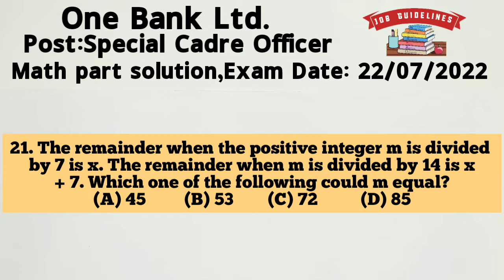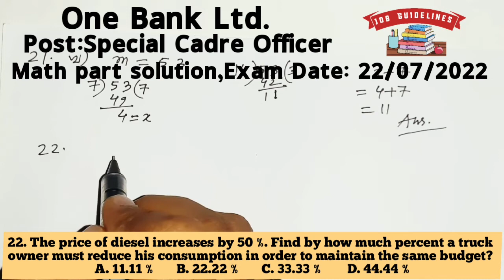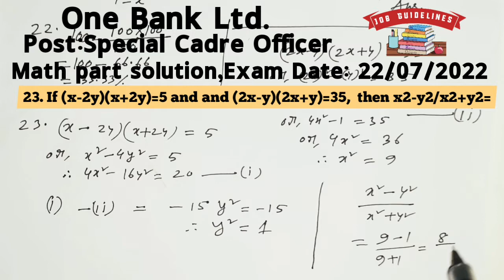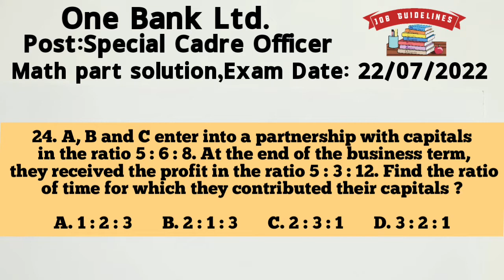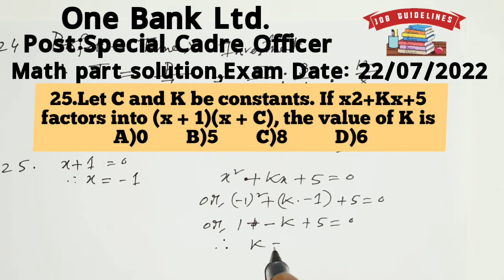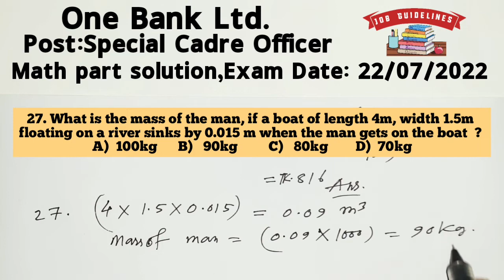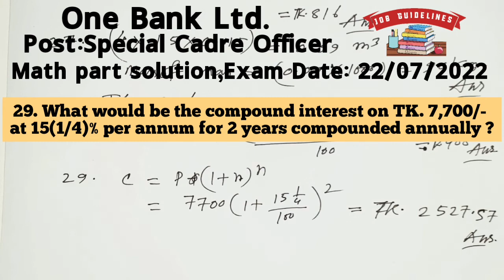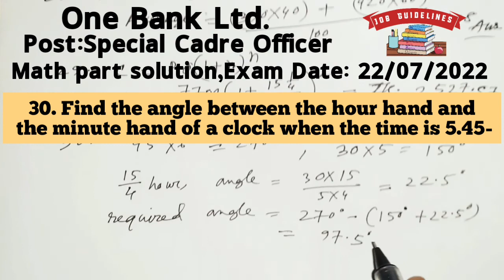One Bank Ltd,Post:Special Cadre Officer,Math part solution,Exam Date: 22/07/2022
One Bank Ltd
Post Special Cadre Officer
Math part solution
Exam Date: 22/07/2022
Question:
21. The remainder when the positive integer m is divided by 7 is x. The remainder when m is divided by 14 is x + 7. Which one of the following could m equal?
22. The price of diesel increases by 50 %. Find by how much percent a truck owner must reduce his consumption in order to maintain the same budget?
23. If (x–2y)(x+2y)=5 and and (2x–y)(2x+y)=35,  then x2-y2/x2+y2=
24. A, B and C enter into a partnership with capitals in the ratio 5 : 6 : 8. At the end of the business term, they received the profit in the ratio 5 : 3 : 12. Find the ratio of time for which they contributed their capitals ?
25.Let C and K be constants. If x2+Kx+5x2+Kx+5 factors into (x + 1)(x + C), the value of K is
26. Mr. Atef bought a 1-year, BDT 10,000 certificate of deposit that paid interest at an annual rate of 8 percent compounded semiannually. What was the total amount of interest paid on this certificate at maturity?
27. What is the mass of the man, if a boat of length 4m, width 1.5m floating on a river sinks by 0.015 m when the man gets on the boat  ?
A)  100kg      B)   90kg         C)   80kg        D)  70kg
28. 40% of the employees in a factory are workers. All the remaining employees are executives. The annual income of each worker is BDT 390.The annual income of each executive is $420. What is the average annual income of all the employees in the factory together?
A. BDT 405       B. BDT 408       C. BDT 415       D. BDT 390
29. W What would be the compound interest on TK. 7,700/- at 15(1/4)% per annum for 2 years compounded annually ?
 A. TK. 2,725.75/-       B. TK. 2,527.57/-        C. TK. 2,227.57/-     D. TK. 2,520.57/-
30. Find the angle between the hour hand and the minute hand of a clock when the time is 5.45-